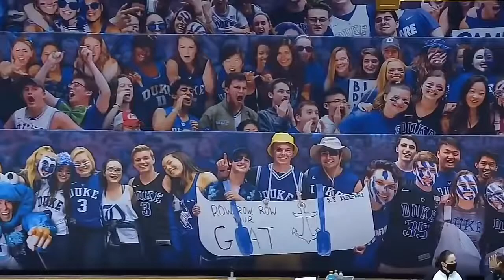Vanessa De Jesus Filipina Freshmen Point Guard Women's Basketball Duke